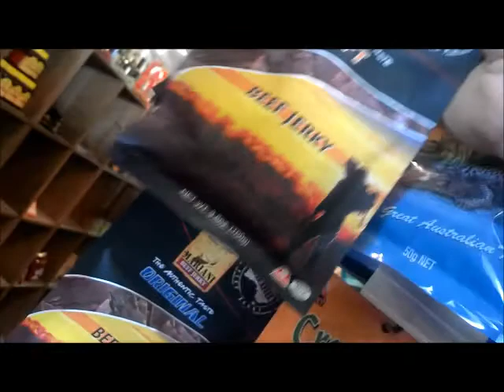Online Learning at FMCC and SUNY with Professor Yunker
Professor Yunker started teaching economics online in 2004 at Fulton-Montgomery Community College using the SUNY Learning Network. It did not take long to start incorporating videos from around the world into his economics courses. Using a montage from 12 different countries, Professor Yunker demonstrates that "economics is everywhere."